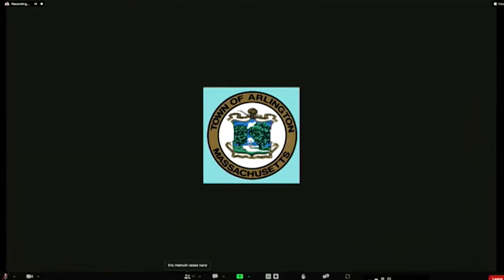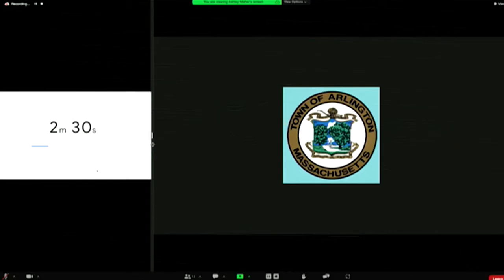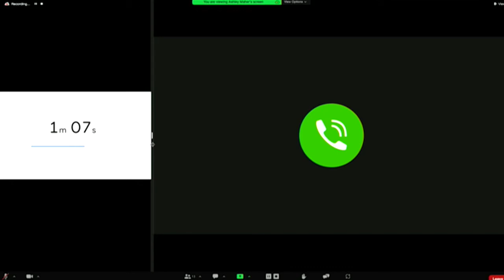Select Board Meeting - October 13, 2022